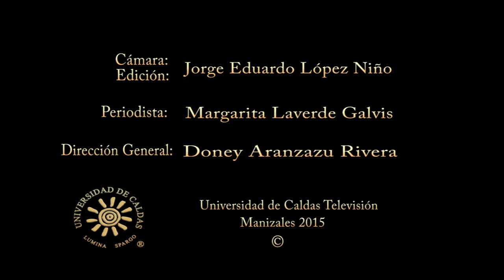U. de Caldas graduó nuevos tecnólogos financieros en Anserma (Caldas)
Estudiar desde el municipio de origen es una realidad que ofrece la Universidad de Caldas en su propósito de llevar la educación a las regiones. En Anserma (Caldas) se realizó el pasado 9 de octubre del 2015 un nuevo acto de graduación del Programa de Tecnología Financiera.